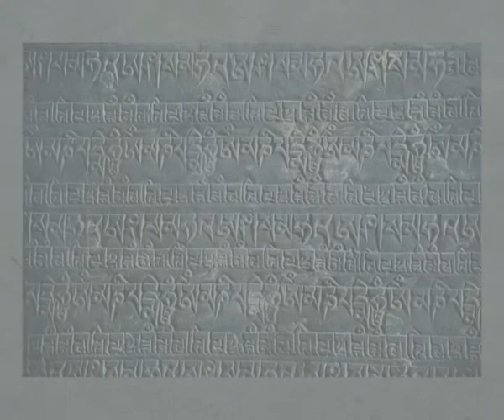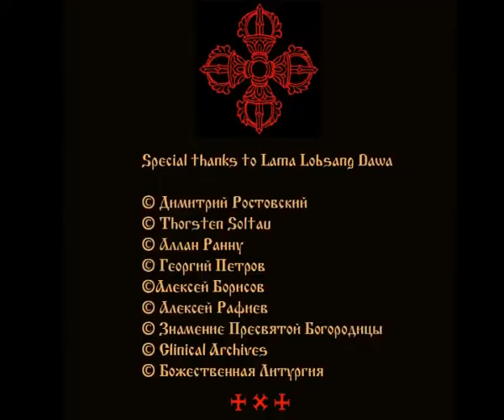СОН ВО СНЕ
Алексей Борисов, Thorsten Soltau - музыка
Георгий Петров - видео
Алексей Рафиев - слова, голос

видео, которое Гоша сделал к одному из треков с альбома "Знамение Пресвятой Богородицы" пару лет назад уже... из совокупности Гошиных работ вышел в результате фильм с одноименным названием...